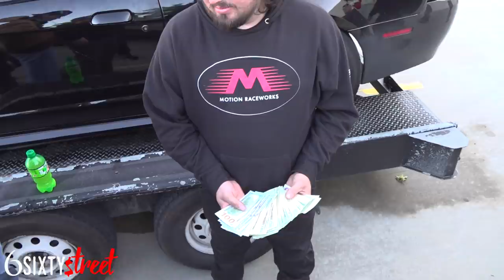BLUE COLLAR STREET RACING - Small Tire Final DJANGO VS DORA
This was the Epic Door To Door Final BCSR Small tire shootout- Hosted by Rollie Dale

Dora boosted S10 vs DJANGO Boosted New Edge

Where to start. First off Congrats to Mr.Robin Sanders Driver of Django. Robin has worked hard over the past few year's to work out all the bugs on his Street Car. The car performed amazing at the event pulling off some major upsets and taking home the money.
With that being said I'd like to also congratulate Mr.Flores on going rounds with his New Truck Dora. This man literally had 0 full 660ft passes on the new build. It's no secret Abel racing + Quinten Lewis is one of the best combinations to go with if you want to run with the Baddest on the streets. I can't wait to see more of this truck in the near future!